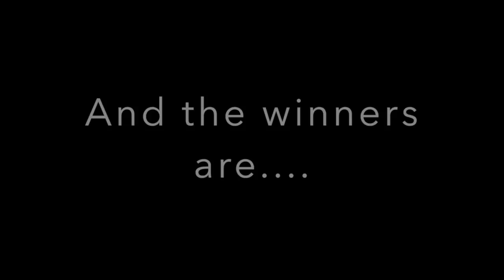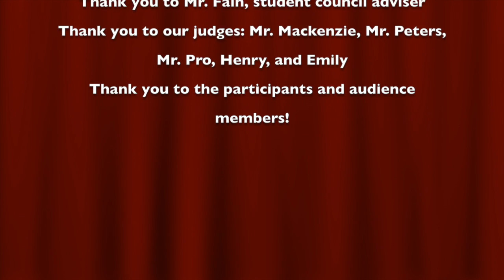Chariho High School Talent Show 2015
For first time in five years the student council decided to host a talent show. There was dancing, singing, poetry, and more! The show was a resounding success. See you all next year!